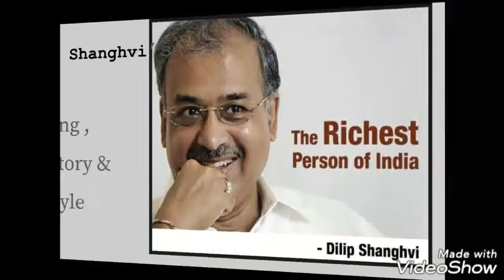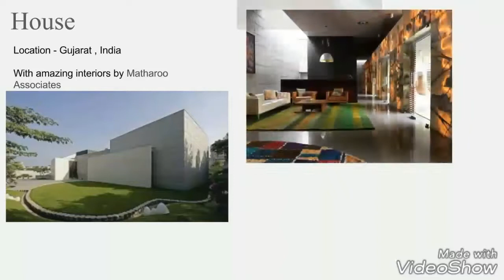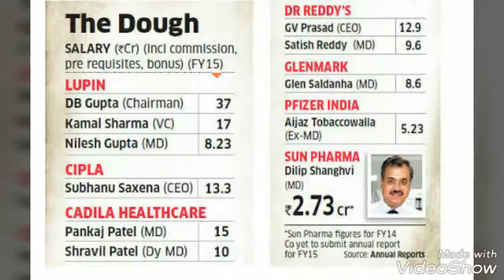Story of Dilip Shanghvi by Ms. Akriti Singh